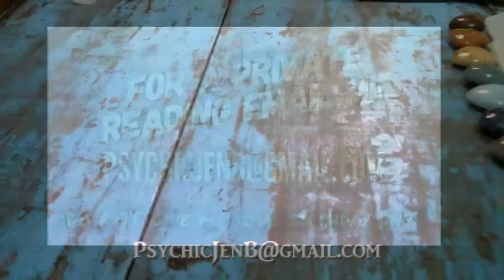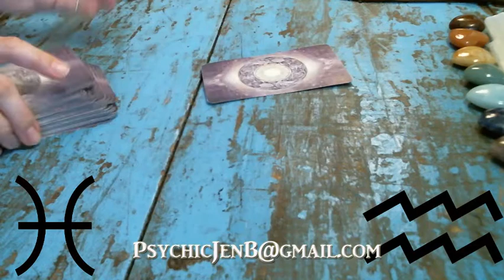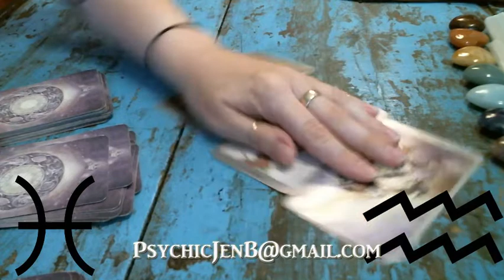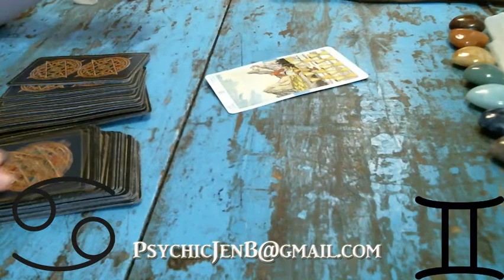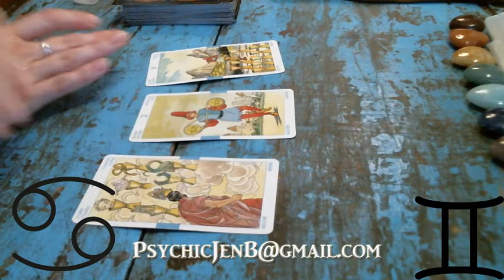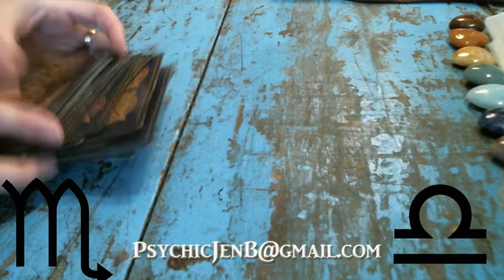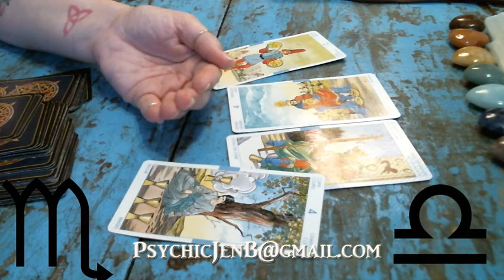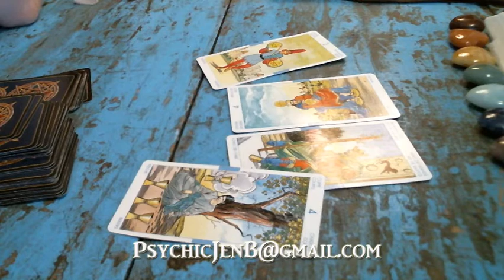AIR WATER CUSPS Sept 16 - 30 Tarot Reading